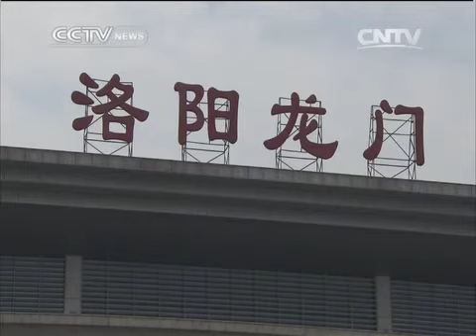20141126travelogue TRAVELOGUE 11/26/2014 Luoyang 2